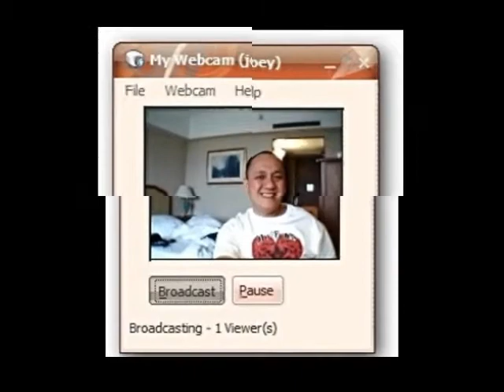Joey's Muvee Trip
Joey playing around with a new video editing software. Let's volt in, dudes